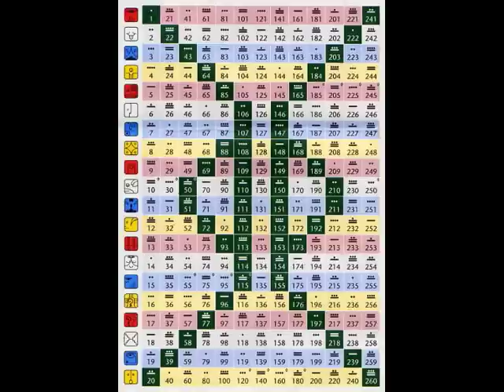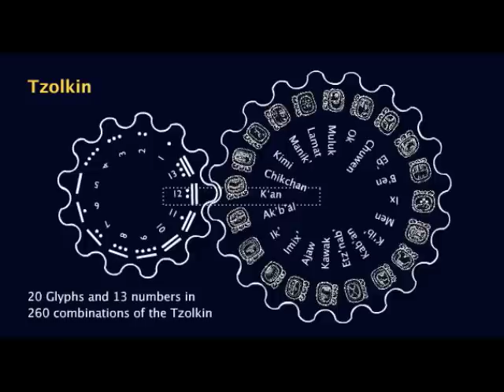The Mayan Calendar Comes West (4/6) with Carl Johan Calleman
In this presentation, Fritz Stammberger and Carl Johan Calleman discuss the Mayan Calendar and what it means to our current period of time. Carl shares with us many fascinating insights that he has learned about the Mayans over his many years of research into their amazing culture. Carl also explains how he has calculated an alternative end/beginning of the Mayan Calendar that is rarely (if ever) acknowledged by mainstream media sources. (October 28, 2011)

Carl shows us how the Mayan Time Science describes energy changes in cosmic history and is our most valuable tool for charting the future.

He goes on to reveal how the Mayan calendar is associated with nine creation cycles, which represent nine levels of consciousness or Underworlds as symbolized by the Mayan pyramids. This pyramidal structure of consciousness development can explain things as disparate as the common origin of world religions and the modern complaint that time seems to be moving faster.

Time, according to Calleman, is in a sense, speeding up as we transition from the materialist Planetary Underworld that still governs us to a new and higher frequency of consciousness, the Galactic Underworld, in preparation for the final Universal level of conscious Enlightenment.

The Mayan calendar is thus a spiritual device that enables a greater understanding of the evolution of consciousness driving human history, and in this presentation Carl outlines some concrete steps we can take to align ourselves with this cosmic evolution toward Enlightenment.

Enjoy these, and many other wonderful revelations presented by islandonlinenews.com in
'The Mayan Calendar Comes West' with Carl Johan Calleman and Fritz Stammberger.